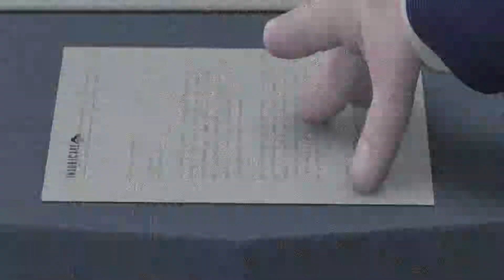[Short YTP] 𝙷𝙴⠀𝙶𝙾𝚃⠀𝙰 𝚆 𝙰 𝚈.